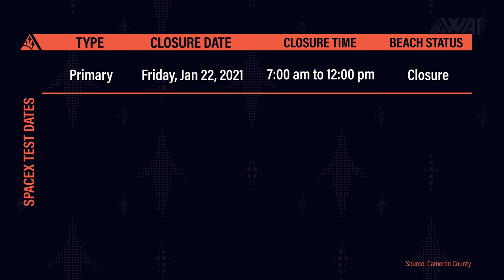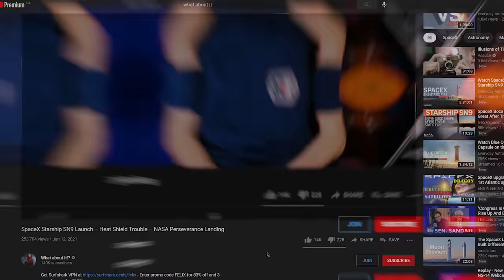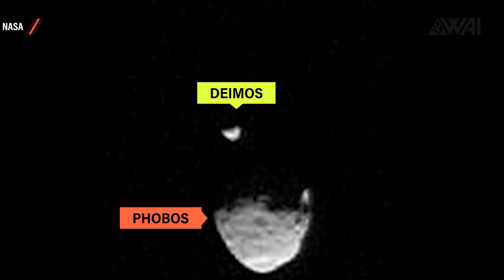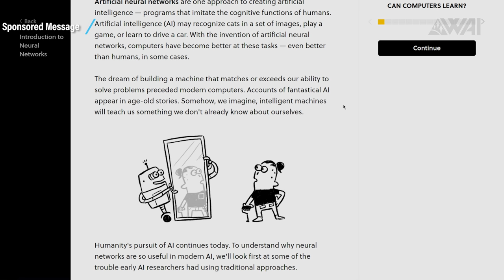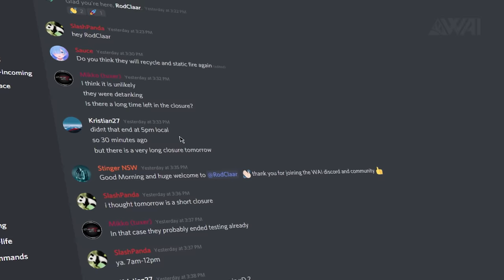144 | SpaceX Starship Sea Launch Platforms Under Construction! - SN9 Strange Tests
Why did SpaceX pressurize Starship SN9 three times in one day without lighting the engines, what’s different on SpaceX’s second Super Heavy booster and why is SpaceX building floating Spaceports at Brownsville Harbor?

Credit:

⭐SpaceX
⭐NASA

Thumbnail: @nickhenning3d